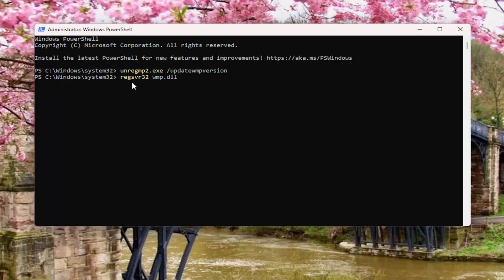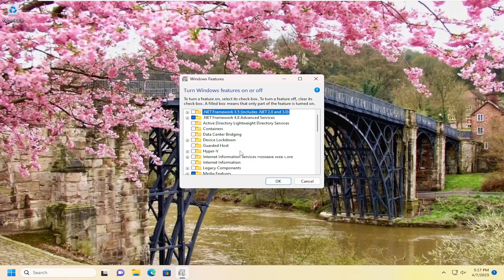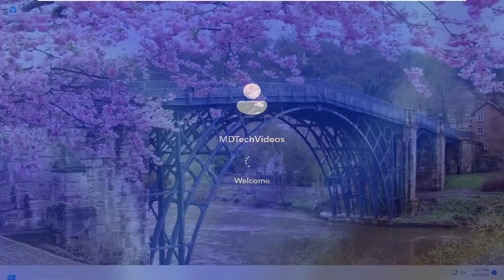(Solved) How To Fix WMPLOC.DLL Has A Version Error in Windows 11/10 [Guide]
Its a very common problem and occurs when you install a new Windows Media Player skin by replacing “wmploc.dll” file in “System32” folder.

Actually almost all WMP interface resources are stored in “wmploc.dll” file and most of the designers modify this file and replace existing resources with their customized ones to change the UI.

Issues addressed in this tutorial:
wmp.dll error
wmp.dll missing windows 11
import dll wmvcore.dll cannot be loaded
wmlhost.exe application error
wmvcore.dll error